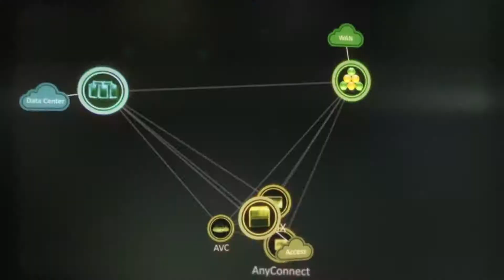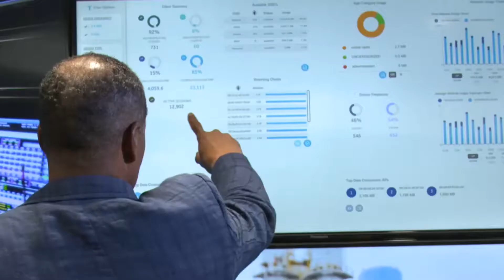Cisco Service Team : TSS